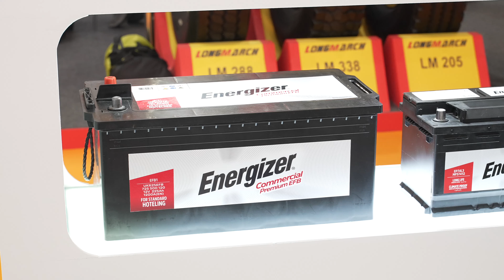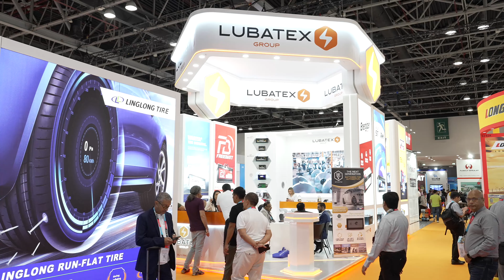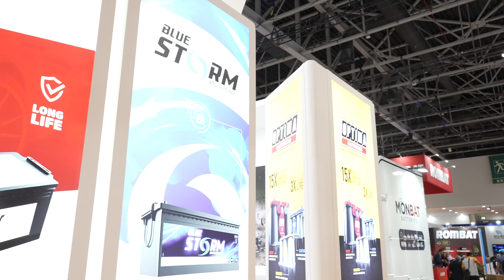Built to resist - Energizer High-Heat batteries, designed for the Middle East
Specific batteries for the Middle East! A special range of advanced products available through Lubatex Group.
Conventional batteries heavily suffer from the heat and are not designed to power advanced-technology vehicles. The AGM and High-Heat batteries are specifically manufactured to resist in such demanding conditions, offering a long-lasting power source adapted to modern driving.